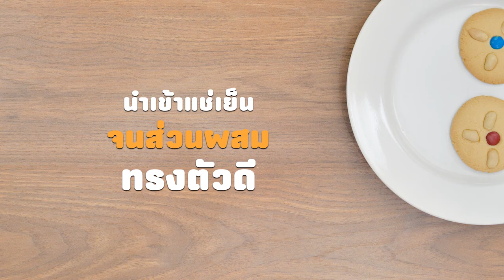คุกกี้ถั่วลิสง สูตรเด็ด...ทำง่าย...สไตล์ "อ.ยิ่งศักดิ์"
วันนี้อาจารย์มีเมนู คุกกี้ถั่วลิสง จากอุตสาหกรรมแป้งข้าวสาลีไทย (TFM) ใาฝากคร่ะ

สิ่งที่ต้องเตรียมสำหรับ (คุกกี้ถั่วลิสง)

เนยถั่ว (ส่วนที่ 1)    80 กรัม
น้ำตาลไอซิง (ส่วนที่ 1)   150 กรัม
ถั่วลิสงเลาะเปลือก, ช็อกโกแลตเคลือบน้ำตาล สำหรับแต่ง
ไส้ครีมเนยถั่ว

วิธีทำ (คุกกี้ถั่วลิสง)

1. ใส่แป้งอเนกประสงค์ ตรากบ ผงฟู  เบกกิงโซดา และเกลือป่นเสริมไอโอดีนลงในภาชนะคนเข้าให้กัน เตรียมไว้
2. ตีเนยสดชนิดเค็ม กับเนยถั่ว และน้ำตาลไอซิงด้วยความเร็วปานกลางนาน 5 นาที ลดความเร็วต่ำ เติมไข่ไก่ กลิ่นวานิลลาชนิดน้ำ ปิดเครื่องเติมแป้งที่ผสมไว้ ตีผสมจนเข้ากันดี พักแป้งไว้ 15 นาที
3. แบ่งแป้งคุกกี้ 30 กรัม ปั้นเป็นก้อนกลม วางลงในถาดอบกดด้วยฝ่ามือให้แบนลง ตกแต่งด้วยถั่วลิสงเลาะเปลือก และช็อกโกแลตเคลือบน้ำตาล นำเข้าเตาอบที่อุณหภูมิ 375 องศาฟาเรนไฮต์ หรือ 187 องศาเซลเซียส ประมาณ 15-20 นาที หรือจนกระทั่งสุก เตรียมไว้

สิ่งที่ต้องเตรียมสำหรับ (ไส้ครีมเนยถั่ว)

เนยถั่ว (ส่วนที่ 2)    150 กรัม
น้ำตาลไอซิง (ส่วนที่ 2)   120 กรัม

วิธีทำ (ไส้ครีมเนยถั่ว)

คนผสมเนยถั่ว กับน้ำตาลไอซิง และดาร์กช็อกโกแลตคอม พาวด์ละลาย เข้าด้วยกันเตรียมไว้เป็นไส้ครีมเนยถั่ว
1. บีบไส้ครีมเนยถั่วลงบนคุกกี้ถั่วลิสง ประกบด้วยคุกกี้อีกชิ้นนำเข้าแช่เย็นส่วนผสมจนทรงตัวดี
2. จัดคุกกี้ถั่วลิสงใส่ภาชนะพร้อมเสิร์ฟ

▲Line @yingsakfood